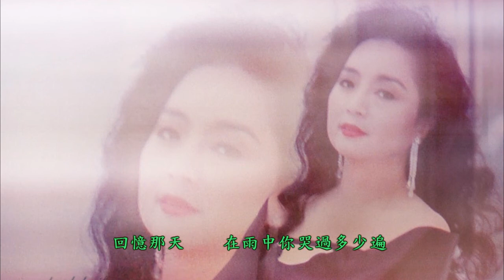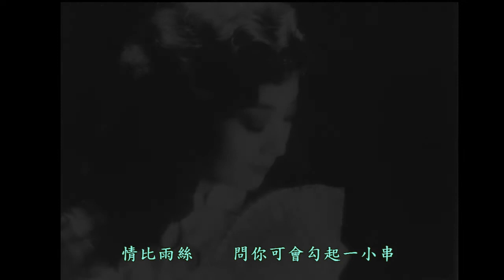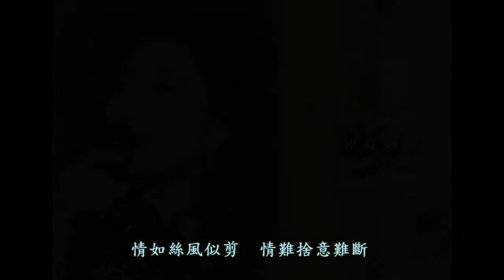徐小鳳- 情比雨絲 (男聲cover)